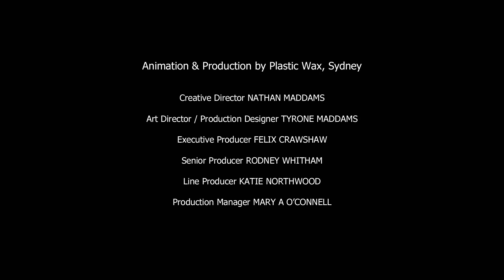Universal Monsters • We Will Be Monsters Trailer | REVERSED